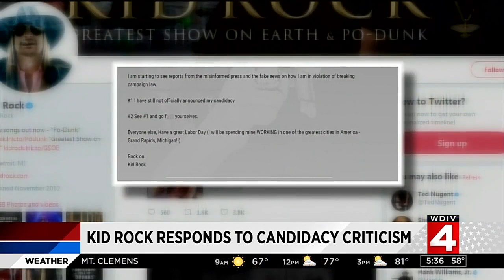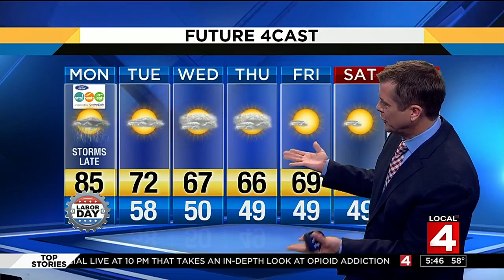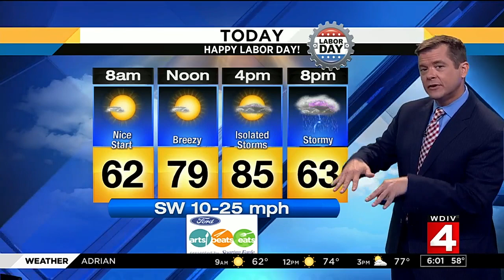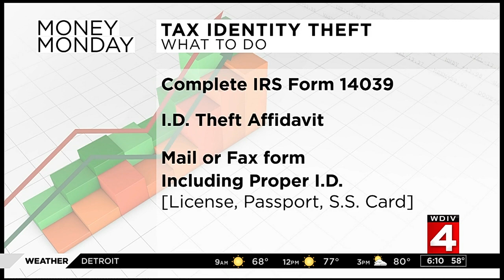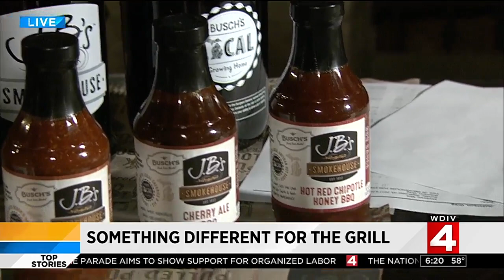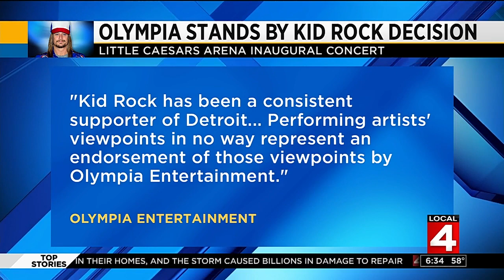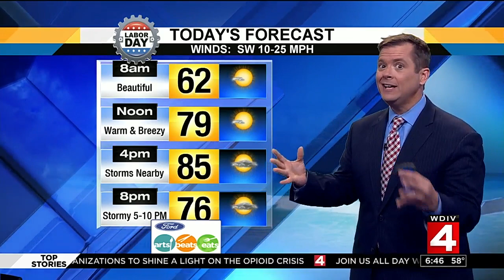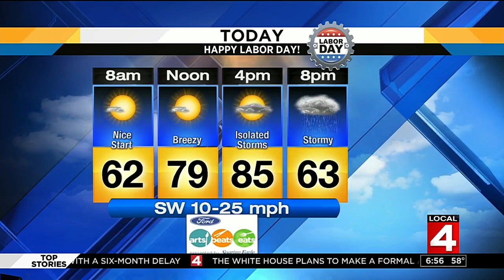Local 4 News Today -- Sept. 4, 2017